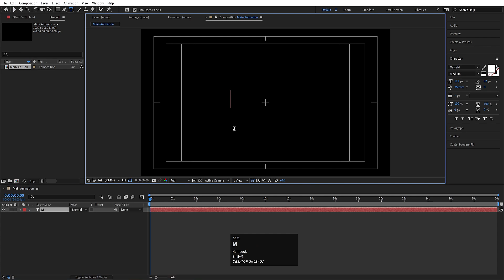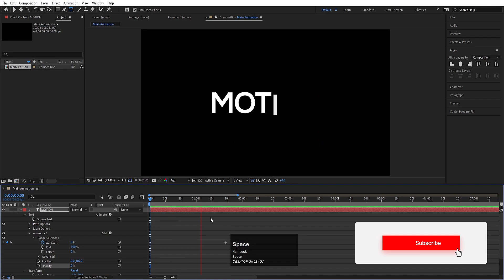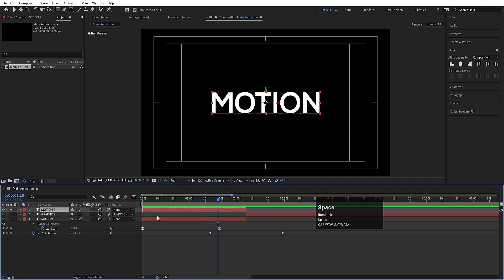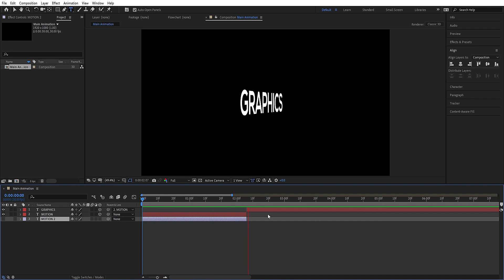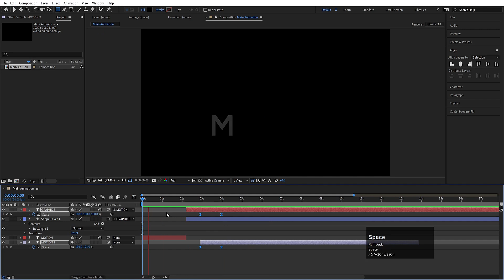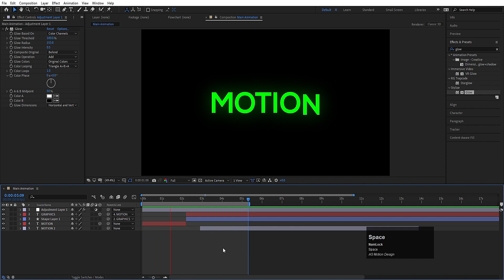Elegant Title Animation Series - After Effects Tutorial - Video No 11.